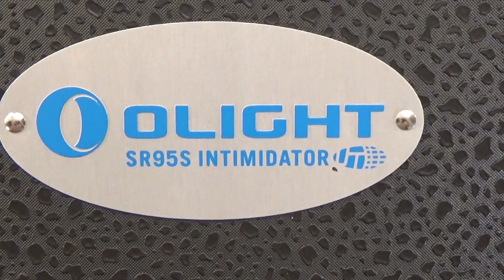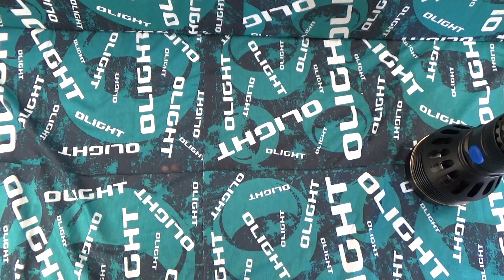Lanterna Olight SR95S ut : review detaliat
Lanterna profesionala paza Olight SR95S UT Intimidator.
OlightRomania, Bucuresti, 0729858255